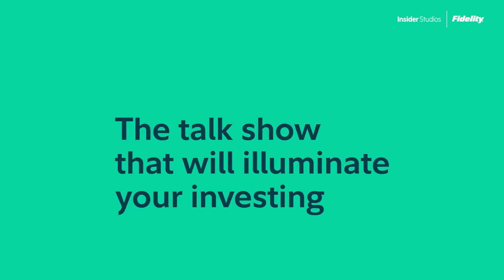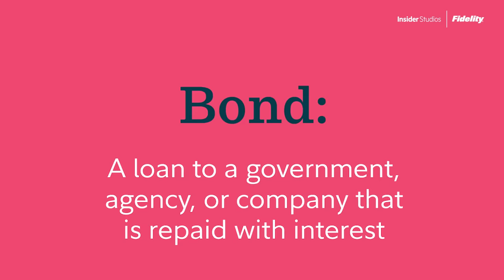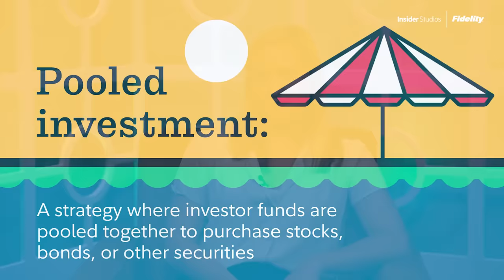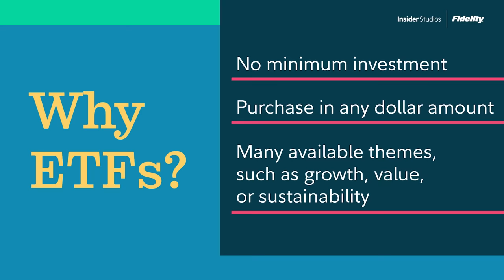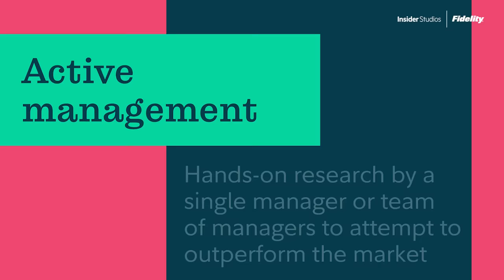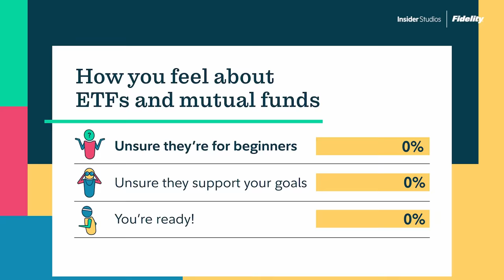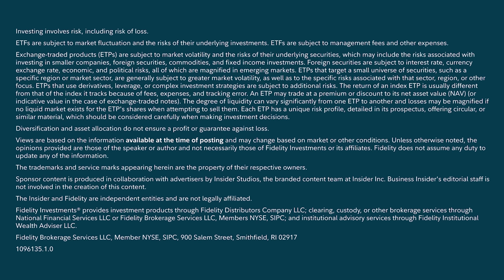How to Understand Investing Basics to Boost Your Confidence and Build a Portfolio | Bright Ideas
Welcome back to a new season of “Bright Ideas,” the show designed to illuminate your investing. Join host Rod Thill for an all-new series of conversations with special guests from Fidelity, whose insights can help you learn to make your savings work harder. In this episode, Rod welcomes Fidelity’s Montanna Saltsman to cover the common investing ABCs to boost your confidence as you get started.

And once you’ve got the fundamentals down, take them further by visiting